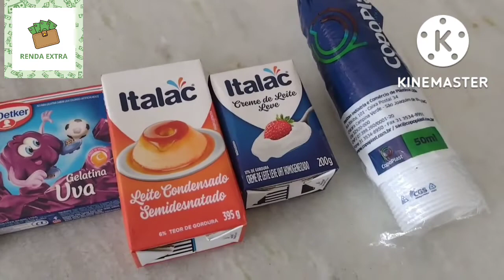Pudim Lucrativo.| Faça e venda rápido.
Pudim no copinho é uma sobremesa prática e rápida, que você pode ganhar dinheiro de forma muito  simples.
Ingredientes:
* 2 caixas de gelatina de sabores diferentes.
* 1 cx de leite condensado 395g.
* 1 cx de creme de leite
* Copinho de café 50ml.
Modo de preparo:
Primeiro você ferve 200ml de água e dissolva 1 caixinha de gelatina na água quente. (Caso você quiser desenformar do copinho, unte os copinhos com óleo, mas bem pouquinho.) Depois encha os copinhos até a metade e leve para geladeira por 50 minutos.
Agora você vai ferver 100ml de água e dissolver a segunda caixa de gelatina, depois que dissolver leve para o liquidificador e bata junto com o leite condensado e o creme de leite.
Depois tire da geladeira os copinhos com a primeira camada e complete com os creme até o final dos copinho e leve pra geladeira novamente até endurecer. E depois é só desenformar.
Baixe TRUFAS LUCRATIVAS 🍬
.Baixe CURSO ON-LINE DE BOLO NO POTE 🍰